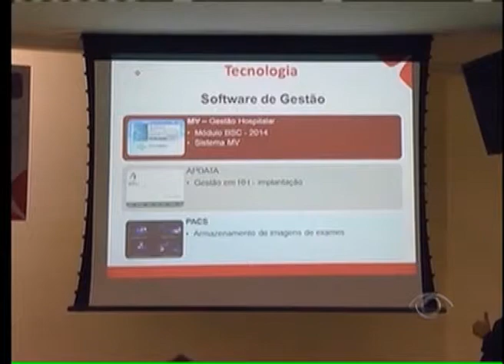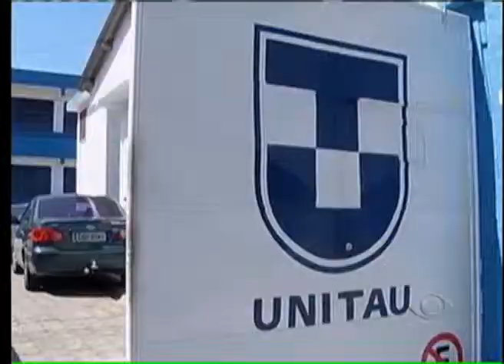BAND CIDADE 1ª EDIÇÃO 10 12 2013 PARTE 03